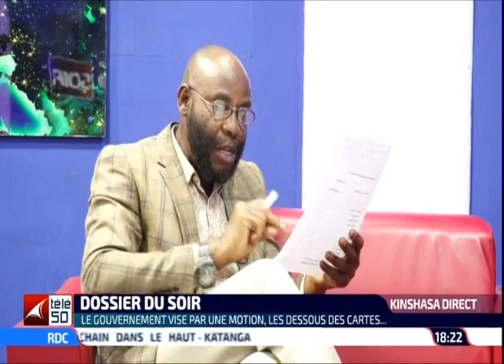🔴RDC : VISE PAR UNE MOTION DE CENSURE ZOE KABILA ATTENDU CE JEUDI A L'ASSEMBLEE